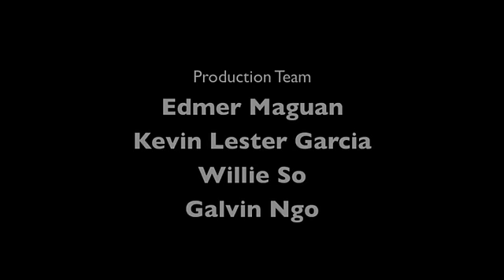FIN with audio corrected XSDWTL mooncake 2011 mp4